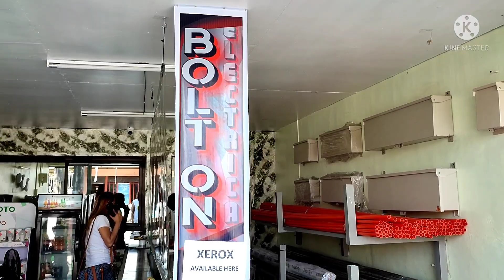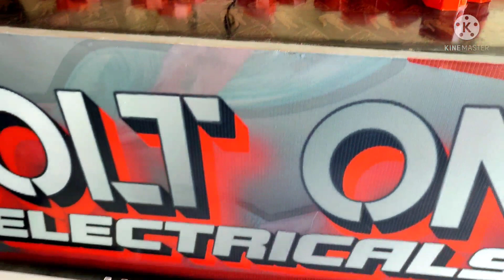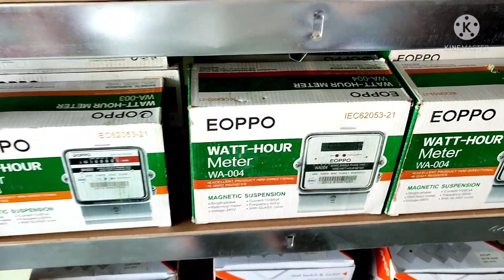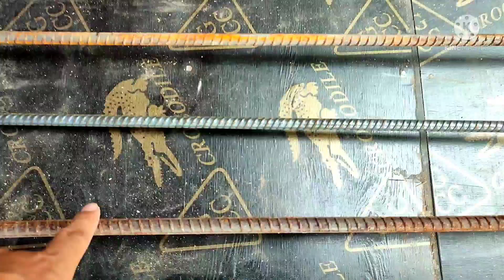House Building Episode 30: rebar slab laying at bolt on electrical supplies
House construction
House building
paggawa Ng bahay
dream house
concrete slab
phenolic board
Coco lumper
electrical supplies